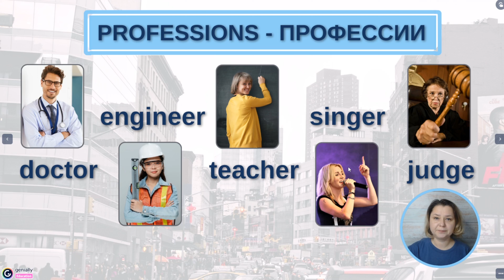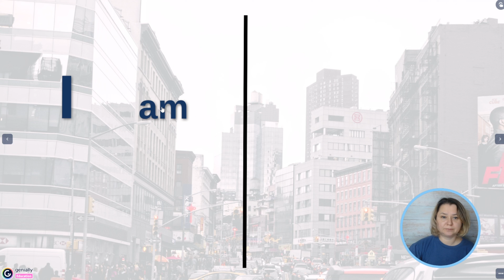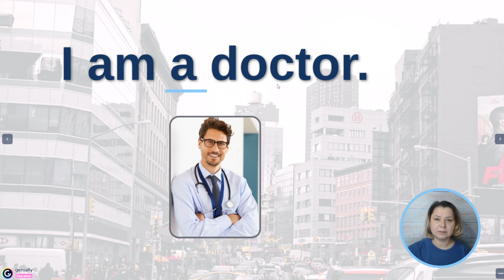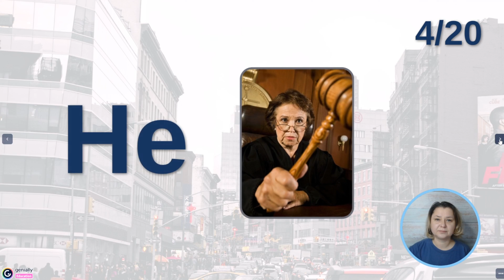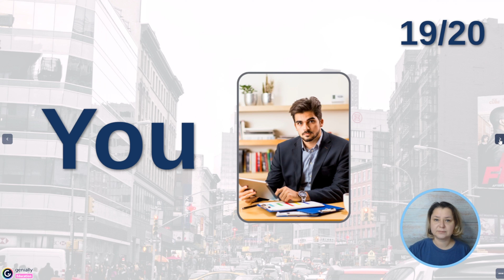Разговорный английский для начинающих. Глагол to be в настоящем времени Present Simple. Тренажер 1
В этом видео вы научитесь говорить о профессиях, познакомитесь с глаголом to be и узнаете в каком случае используется артикль a, а в каком an.

Мы изучаем глагол to be и учимся строить предложения по-английски.
В этом видео вы выучите несколько слов по теме “Профессии” на английском языке.

Также вы поймете как изменяется глагол to be в настоящем времени Present Simple.

Вы сможете отработать спряжение глагола to be в разговорной практике.

Тайм-коды:

00:00 Что будет в этом видео.
00:16 Учим слова по теме Professions (профессии).
02:01 Спряжение глагола to be.
03:19 Порядок слов в предложении, неопределенный артикль a.
03:53 Как делать упражнение.
05:19 Когда употребляется артикль an.
05:59 На чем нужно концентрироваться во время тренировки.
06:35 Тренируемся говорить по профессии с использованием глагола to be